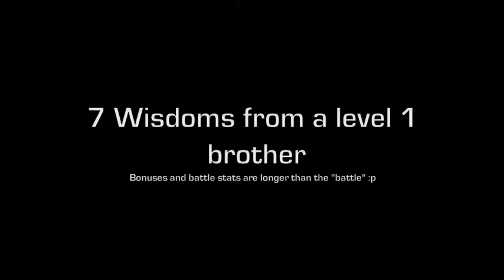Final Fantasy Dissidia :: 7 Matches :: Gameplay [1。)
Alot of battles from Original Dissidia!
It is just me and the CPU KILLING EACHOTHER! COMPUTER MACHINES TAKING OVER THE WORLD! ...

Anyway to be precise it is Seven battles OF MAN VS CPU on the world of Dissidia wherever that is. ?

Some fun twists in the battles like Squall using doom. *Spoiler, that was just the time limit on a DP chance that i failed with precisely :( ... xD
And one "battle" which isn't a battle but more of Cecil spanking Golbezs toe, mastering and learning alot from it.

In future movies i will take your requests to beat up a character you despise, loathe etc something stuff! -Goes for other fighters too! (Soulcalibur, Super Smash Bros etc.)

Enkoy!

Final Fantasy Dissidia Gameplay 7 Battles